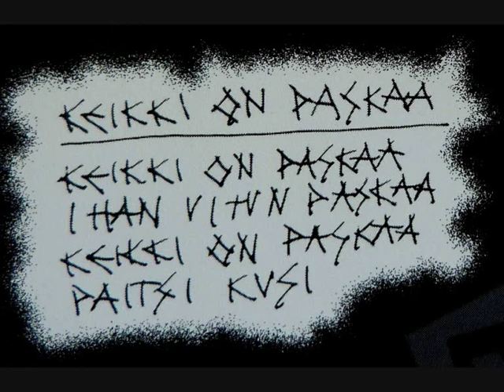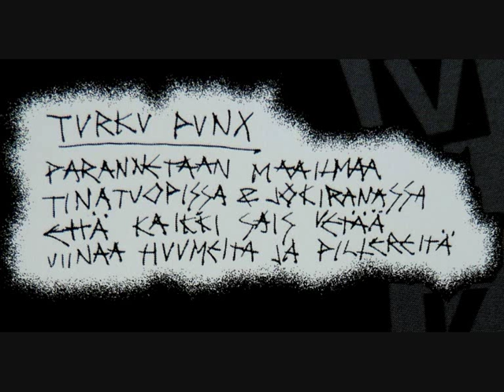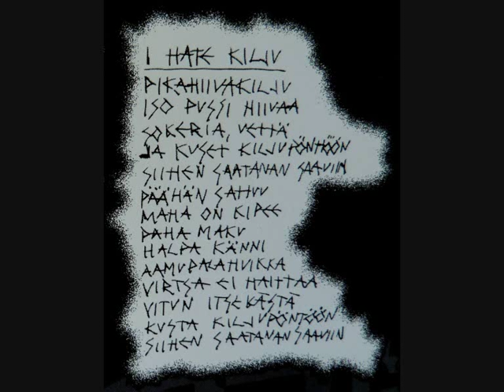VITTU EI KIITOS - "Vittu ei kiitos" EP (2004)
01-se on fuckin'finland
02-keikki on paskaa
03-turku punx
04-pomarkun nastsnuoriso
05-i hate kilju
06-loma lapissa